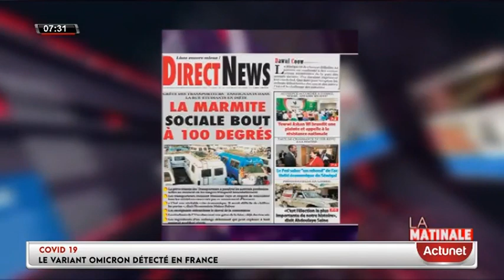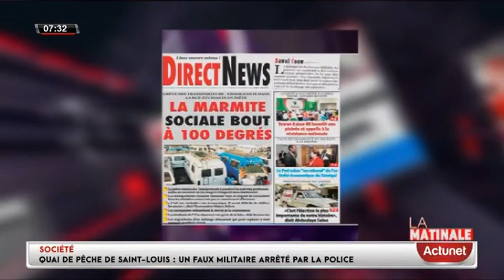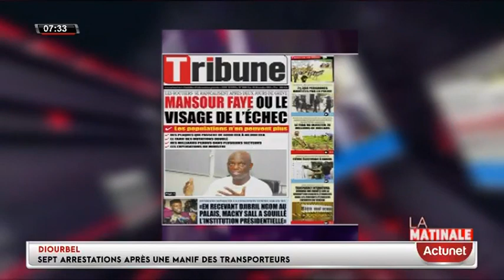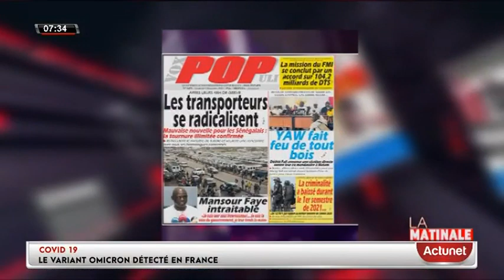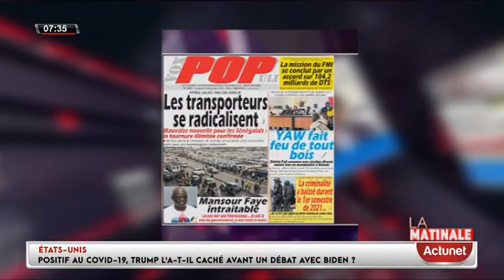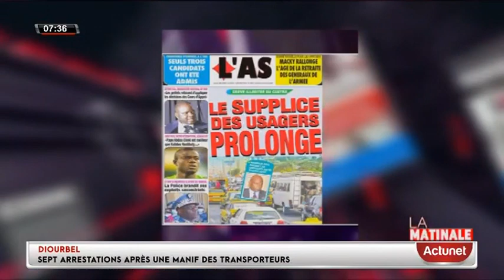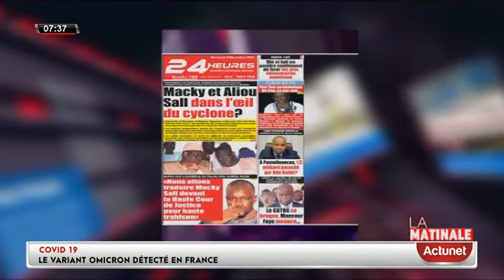Revue de Presse Avec FABRICE NGUEMA Du 03 DÉCEMBRE 2021